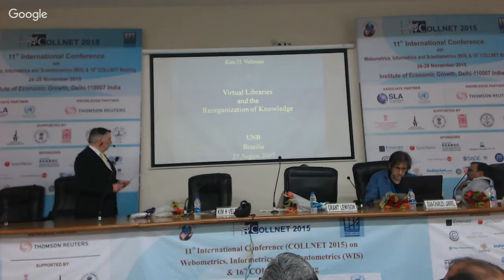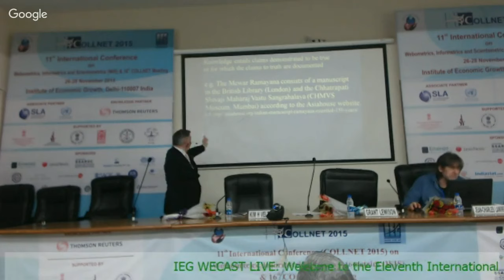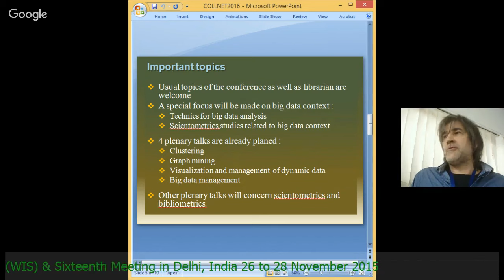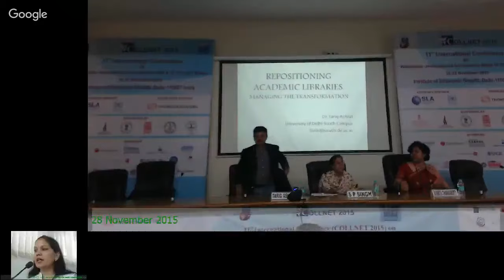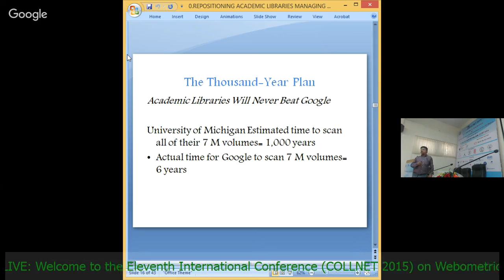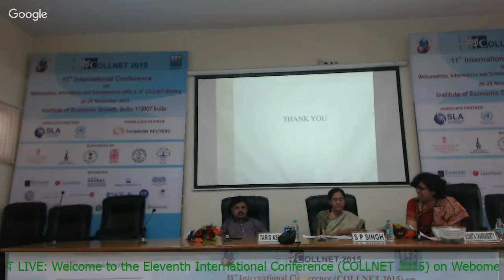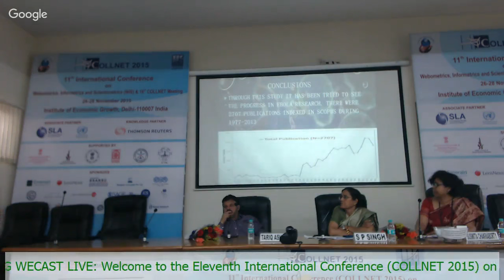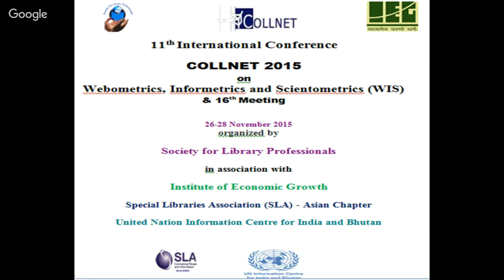IEG WEBCAST LIVE (3 - Day) :Welcome to the Eleventh International Conference (COLLNET 2015)